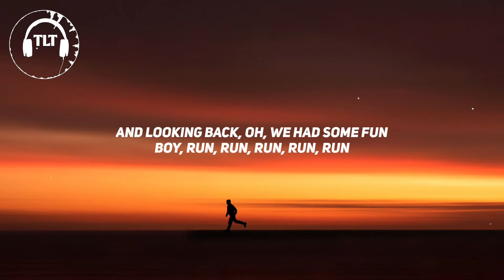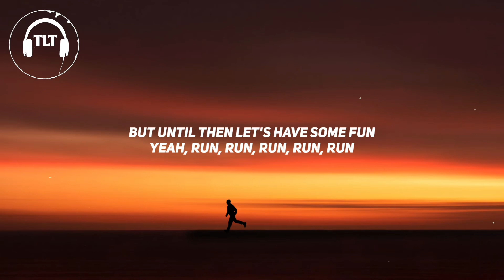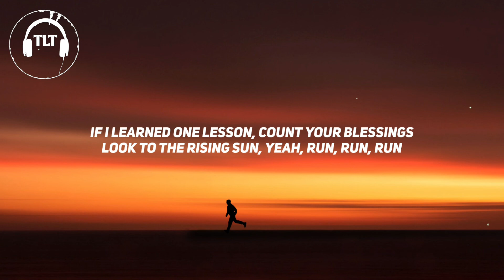OneRepublic - Run (Lyrics)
Hi guys !!!
This video is about the lyrics of a beautiful song - Run
Originally made by - OneRepublic

[Verse 2]
I could make it last three, four, five days

[Chorus]
Yеah, one day I could lose it all
So I run until I hit that wall
If I learnеd one lesson, count your blessings

[Verse 3]
But until then let's have some fun
Yeah, run, run, run, run, run